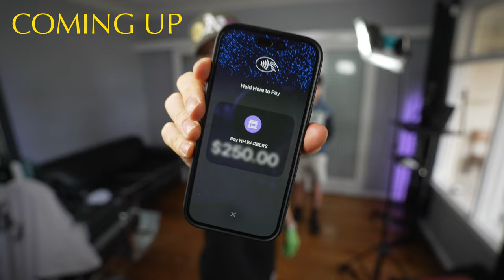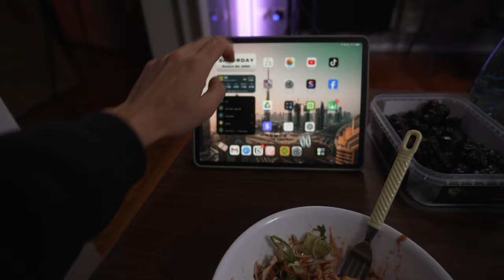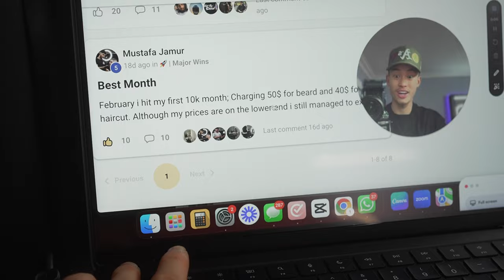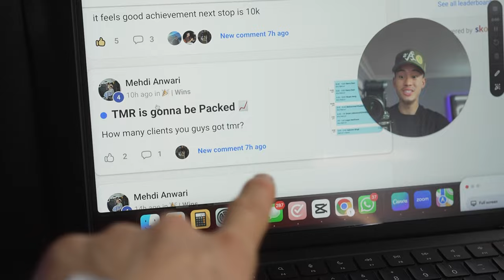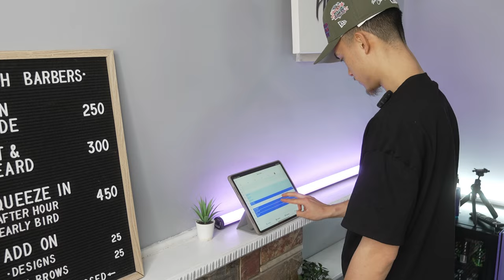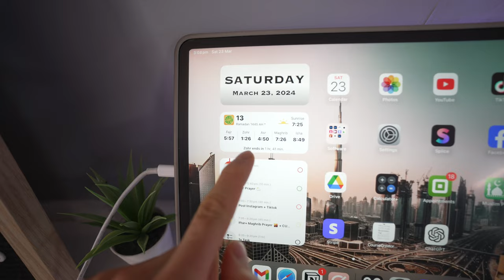What I Do Everyday To Make $25k/month As A Barber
Time Stamps
00:00 - Intro
00:32 - Morning Routine
01:29 - Workout Sessions
02:29 - Setting up the studio
02:42 - Work session
03:06 - 1st Client
03:28 - 2nd Client
03:49 - 3rd Client
04:40 - Cancelled Appointment
05:06 - Cleaning up the Studio
05:19 - Live Webinar
06:04 - 4th Client
06:45 - Prayer
07:40 - 5th Client
08:04 - End of the Day
08:19 - Summary + Outro